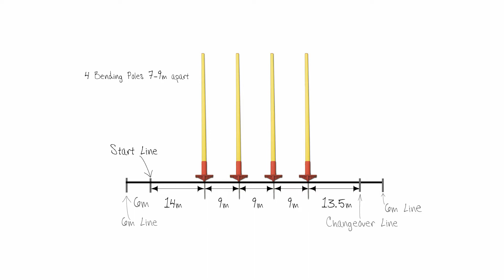Mounted Games Postman's Race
A Pony Club mounted games race that involves dexterity as well as speed! See The Pony Club website for rules and visit us and look for the Postmans Kit in the mounted games section.